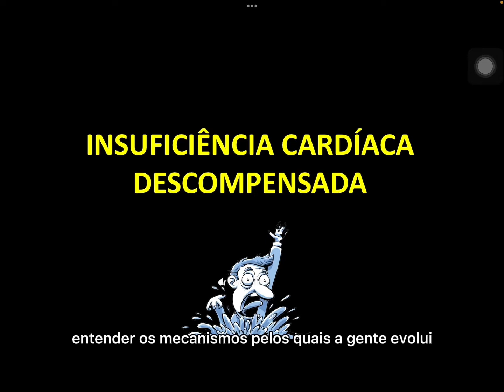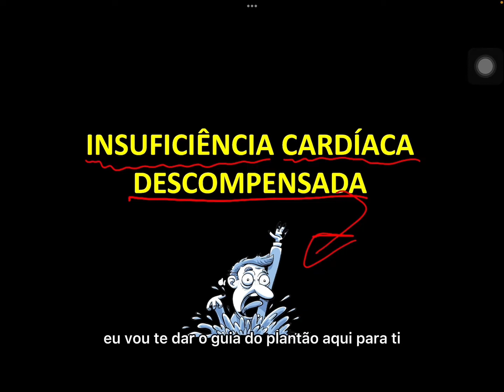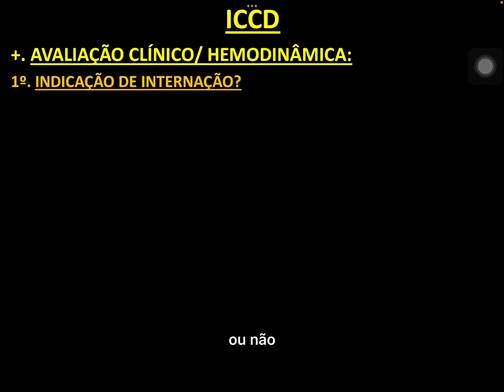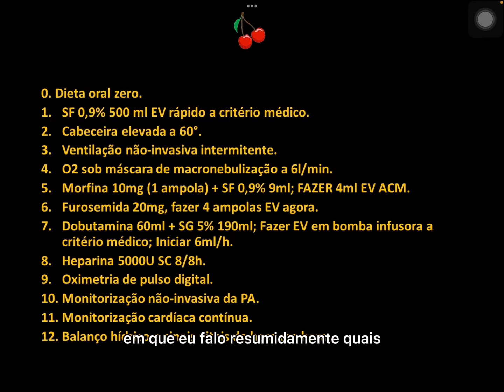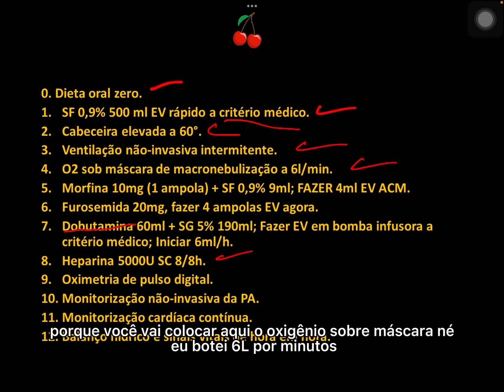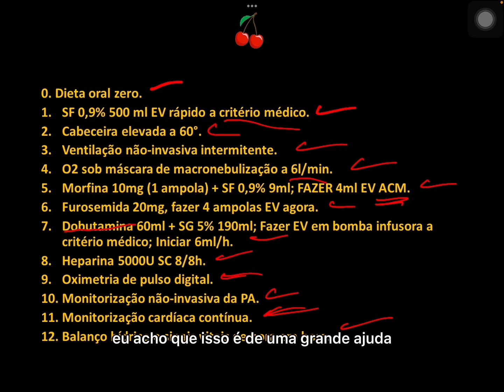Insuficiência Cardíaca Descompensada (Guia prático)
Fala galera, mais um vídeo do módulo de cardiologia.
Insuficiência Cardíaca Descompensada. Fica ligado nos outros vídeos sobre Insuficiencia Cardíaca Congestiva (ICC)
Não deixem de se inscrever e conferir as playlists. Há conteúdos para estudantes de medicina e da área da saúde:

  - Sistema Nervoso  - Sistema Endócrino  - Sistema Renal   - Sistema Imune  - Sistema cardiovascular   - Sistema Digestório e muito mais!

Grande abraço!